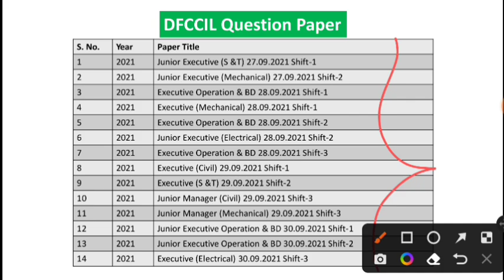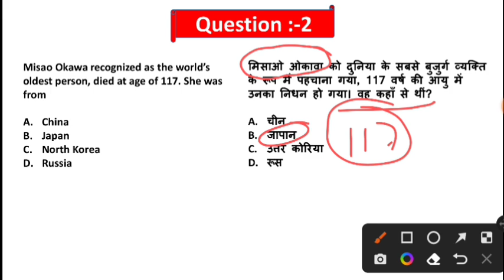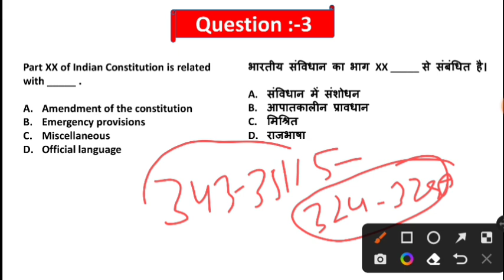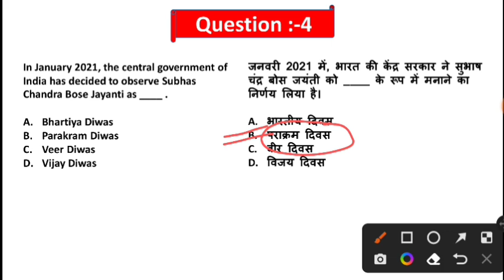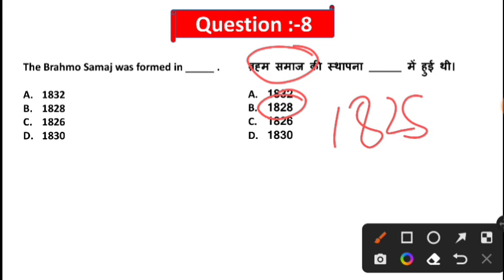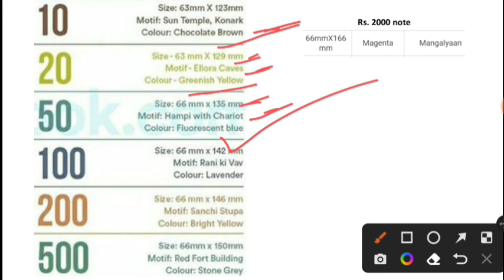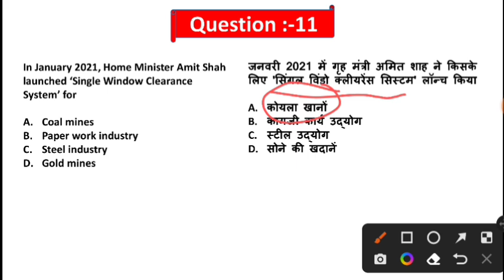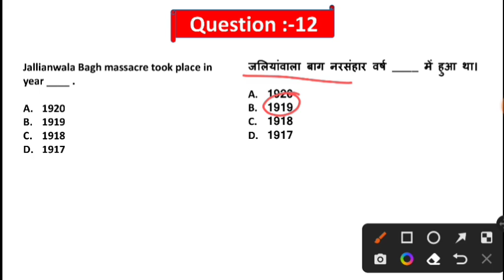DFCCIL Previous year question paper | dfccil Executive mechanical 28/09/2021 question paper